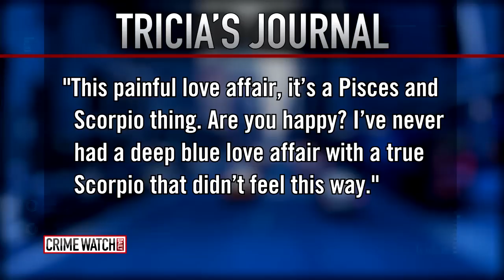Murdered Woman's Diary Helps Catch Her Killer - Crime Watch Daily With Chris Hansen (Pt 1)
Tricia Todd divorced her husband Steven Williams after more than ten years of marriage. Before Tricia went missing, she wrote in an online journal about falling for another man, and that her husband had a dark side. She was later found dead.